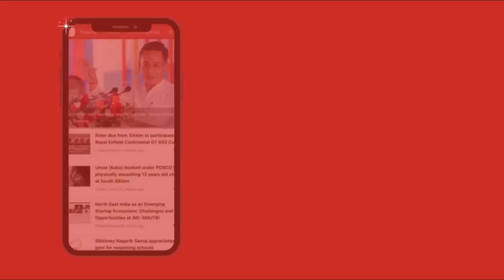"हामीलाई दोस्रो दर्जाको नागरिकको रूपमा व्यवहार नगर्नुहोस्" गाउँलेहरू